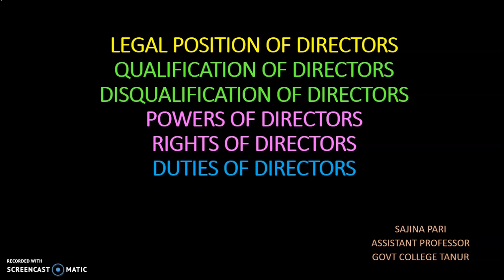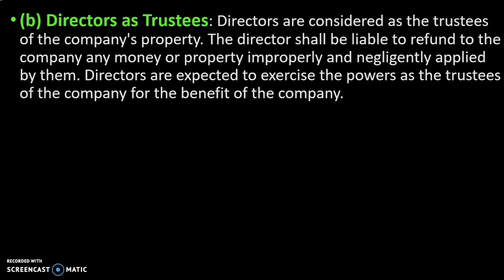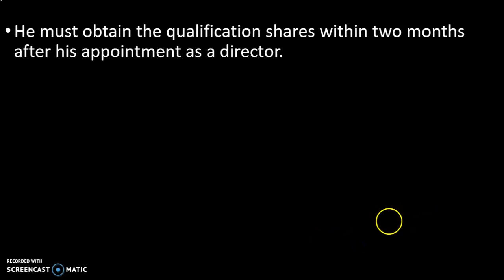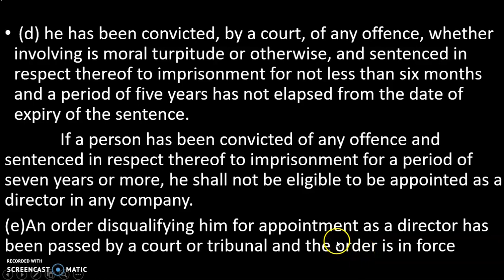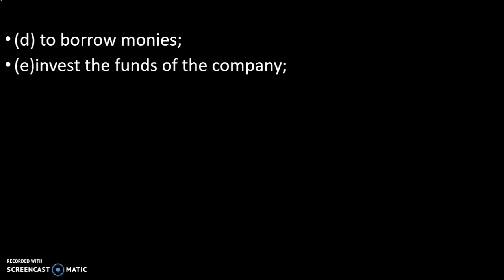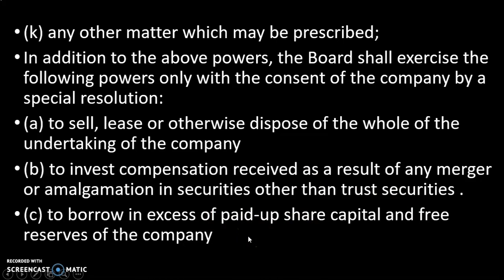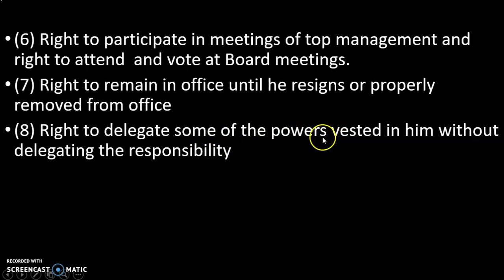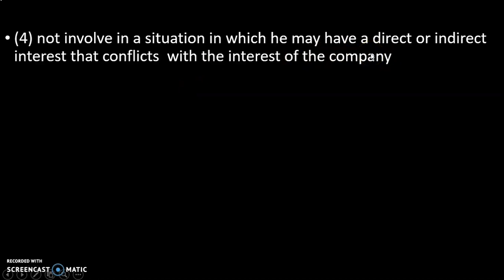LEGAL POSITION QUALIFICATION DISQUALIFICATION POWERS RIGHTS AND DUTIES OF DIRECTORS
SAJNA PARIS CLASSROOM#

LEGAL POSITION  OF DIRECTORS
QUALIFICATION OF DIRECTORS
 DISQUALIFICATION  OF DIRECTORS
POWERS OF DIRECTORS
 RIGHTS  OF DIRECTORS
AND DUTIES OF DIRECTORS
MANAGEMENT OF COMPANIES
CORPORATE REGULATIONS PART 25
BCOM BBA CALICUT UNIVERSITY